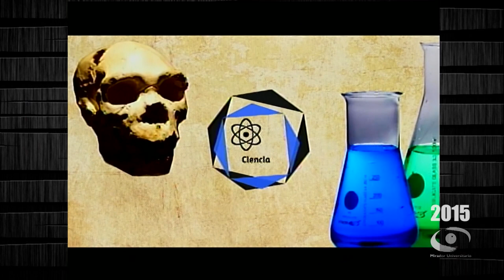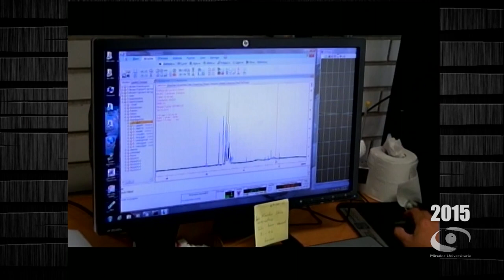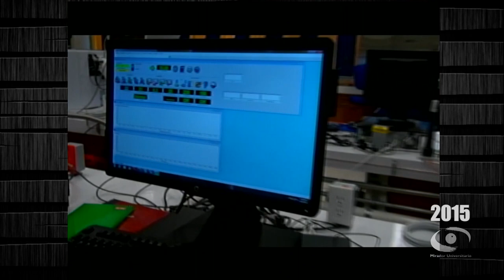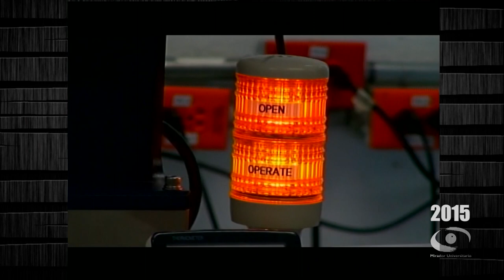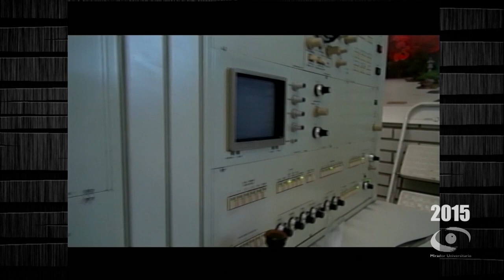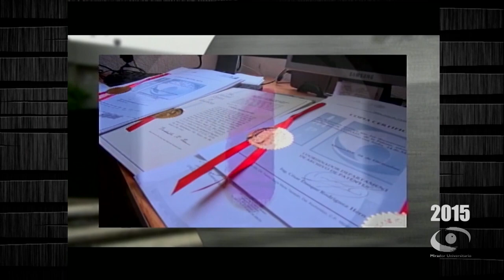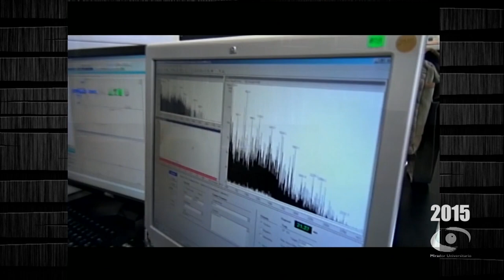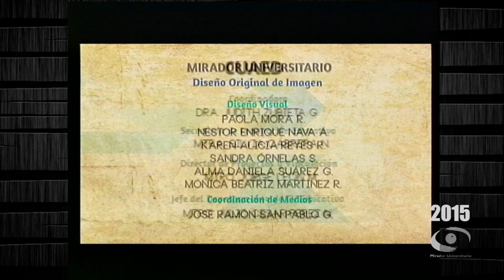01.- Innovación al interior del Instituto de Química | Mirador Universitario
Les presentamos el programa: “Innovación al interior del Instituto de Química" de la Serie "Instituto de Química a la punta de la Innovación". Coproducción con el Instituto de Química transmitido en 2015.

Conductor: Dr. Jesús Valdés Martínez
Participantes: Dr. Jorge Peón Peralta, M. en C. Baldomero Esquivel Rodríguez
Realización: Miriam Gallegos M.
Asistencia de Producción: Nancy Audelo M., M. en C. Guillermo Roura P., Alma Lidia Cortés Montes
Locución: Mónica E. Gallegos M.
Camarógrafos: Ariana Morales S., Magdiel Sánchez M.
Operador de Audio: Rene Vega R.
Jefe de piso: Guillermo Farías R.
Coordinación de Medios: José Ramón San Pablo García
Staff Mirador Universitario: Mario Pereda S., Vaeria Cruz S. Mariana Cornejo G., Xanat Espinosa, Alejandra González A., Mayela Gómez T., Valeria Cruz S., María Trejo R., Miguel Enciso S., Hilda Ramírez S., Omar Aceves J. Marisela Correa A.